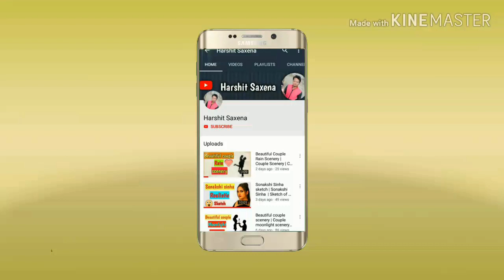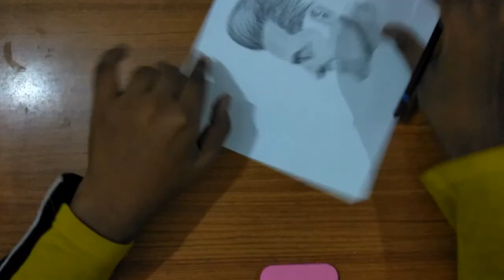How to draw Hrithik Roshan step by step | How to draw Hrithik Roshan sketch Easily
Hello Friends,
In this video you can learn How to draw Sketch of Hrithik Roshan easily.
Here I am using Graphite pencils, Charcoal pencils, Cotton, eraser and simple A4 size paper.
hrithik roshan portrait
how to draw tiger shroff
hrithik roshan painting
akshay kumar drawing
hrithik roshan images
hrithik roshan age
hrithik roshan portrait
varun dhawan drawing
hrithik roshan face
hrithik roshan painting
hrithik roshan portrait
hrithik roshan photo
akshay kumar sketch
pencil sketch
ranveer singh sketch
varun dhawan sketch
tiger shroff | drawing
hrithik roshan photo
war drawing
hrithik roshan painting
akshay kumar sketch
hrithik roshan portrait
pencil sketch
tiger shroff sketch
hrithik roshan photo
salman khan sketch
hrithik roshan portrait
akshay kumar sketch
war drawing
pencil sketch
varun dhawan sketch
salman khan sketch
war drawing
tiger shroff sketch
pencil sketch
hrithik roshan portrait
hrithik roshan photo
salman khan sketch
war drawing easy
hrithik roshan age